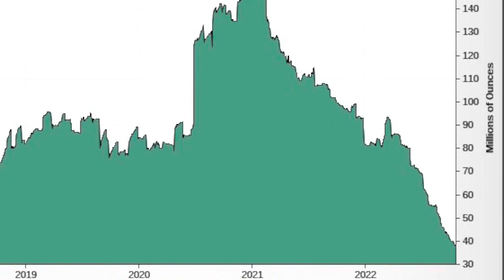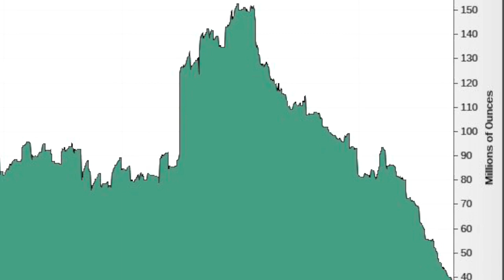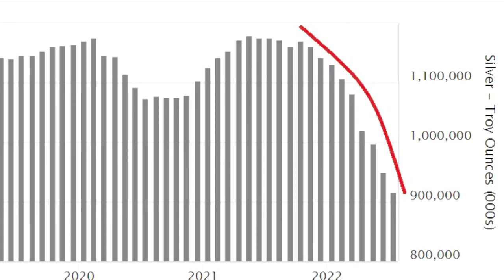One Billionaire Can Do This For Silver